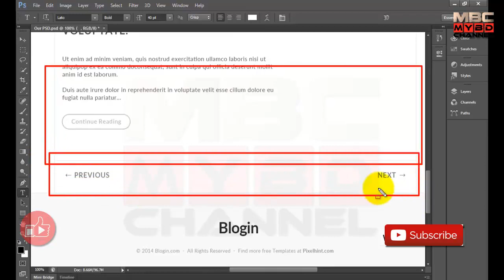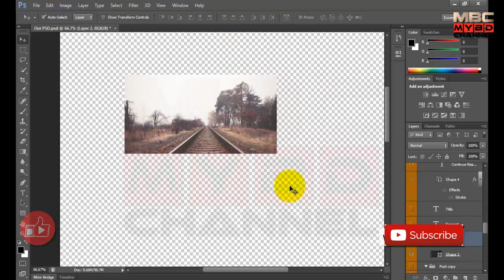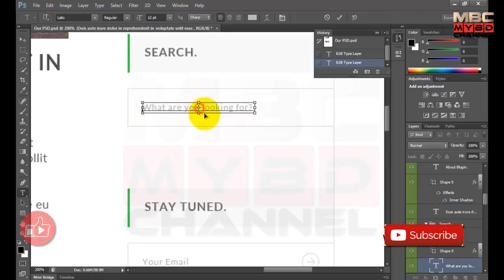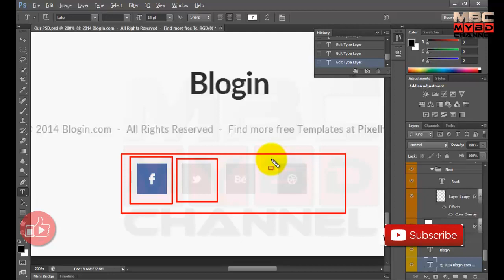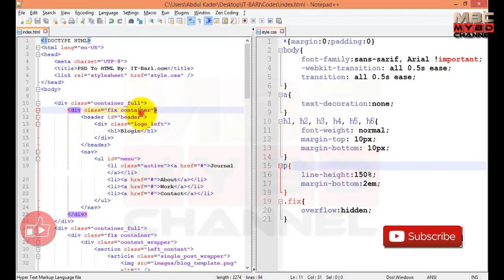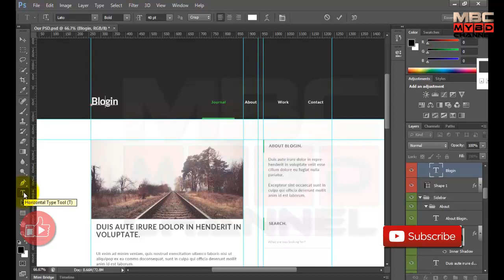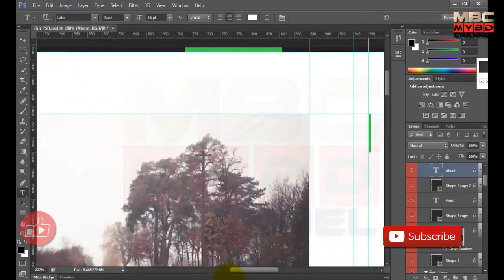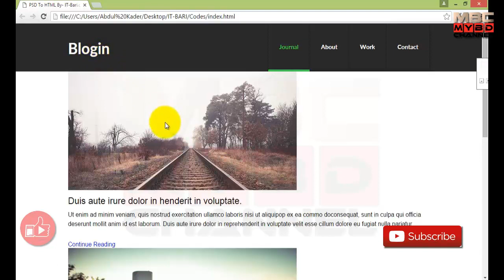Web Design & Development Free Full Course (Bangla) Lesson-6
Web Design & Development Free Full Course (Bangla) Lesson-36